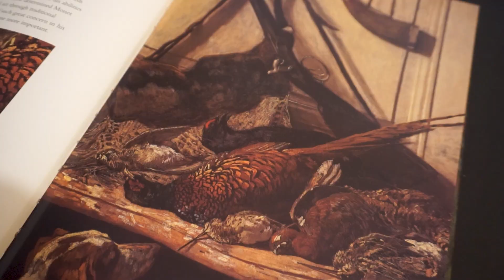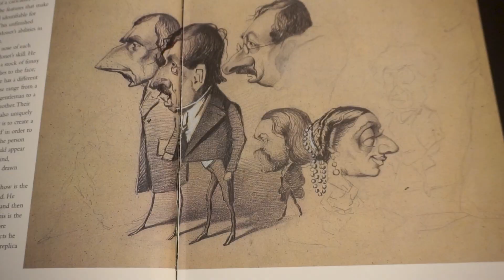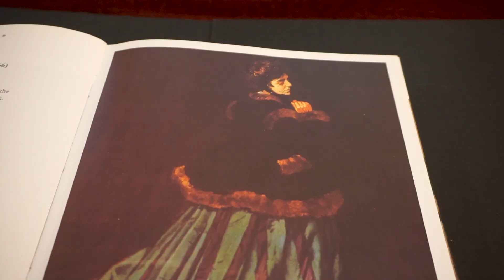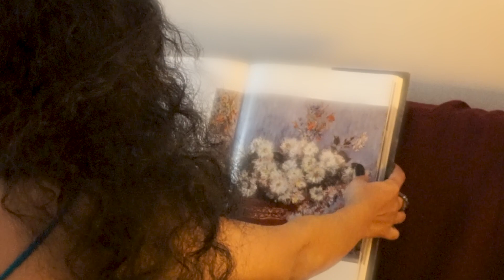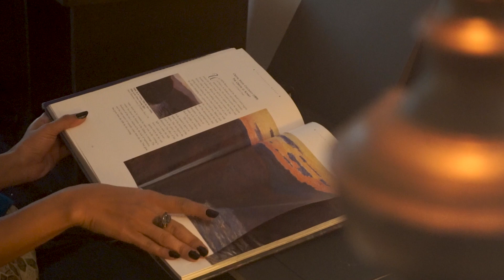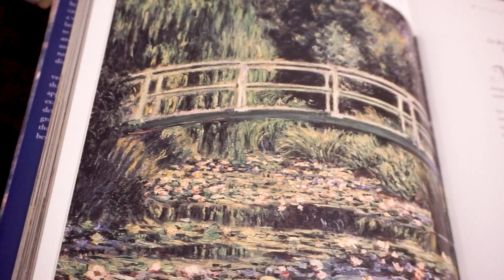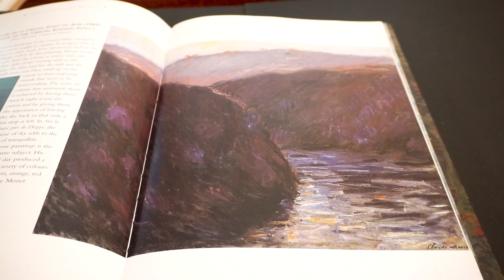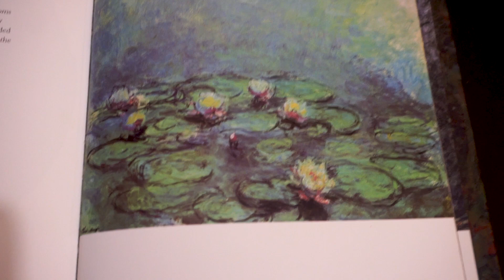10 Things to learn from MONET- ( LIFE LESSONS)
Claude Monet : This art video covers 10 lessons to learn from the artistic journey of the famous artist Claude Monet, the French Impressionist painter. From humble beginnings Claude Monet rose to become one of the most famous artists in the world who was the reason behind impressionism moment. Studying the works of artist Monet has increased my awareness about art and life. He painted water lilies for 20 years which became his most famous works of art in the world.
If you are a student or a beginner I would recommend you to study and recreate works of Monet so that you can gain the freedom in your work, and this was the biggest lesson I learnt from him among the many other things to learn from Claude Monet.
An old master can teach us a lot even when he is gone, the paintings of Monet are still here giving evidence of Claude Monet's art journey and life.